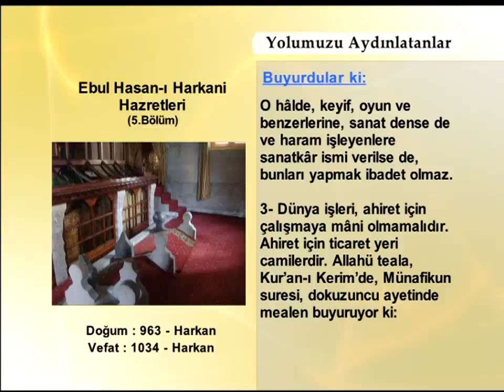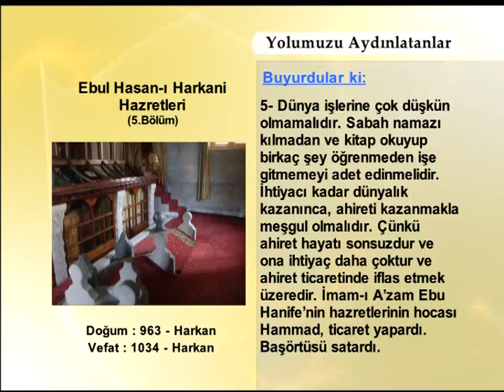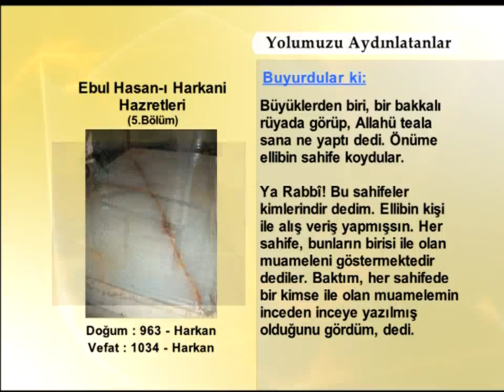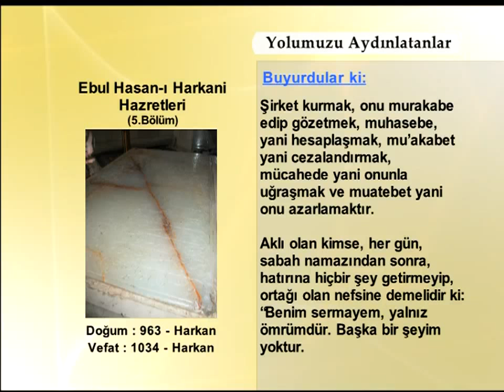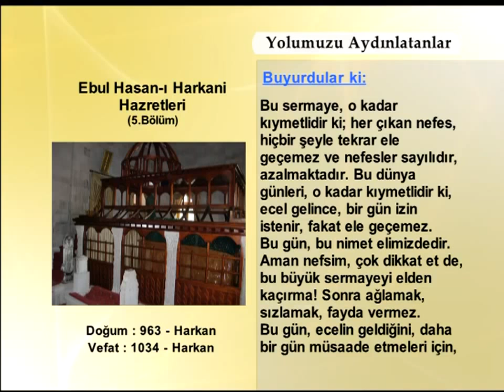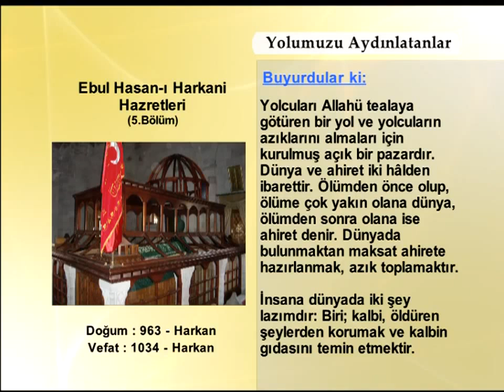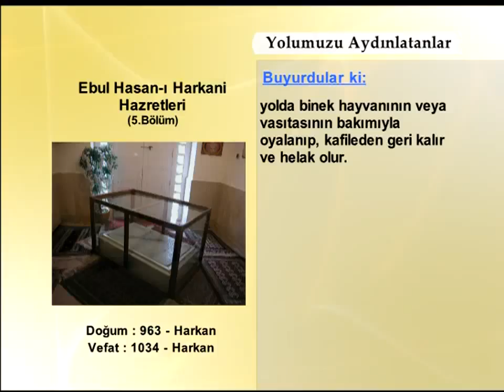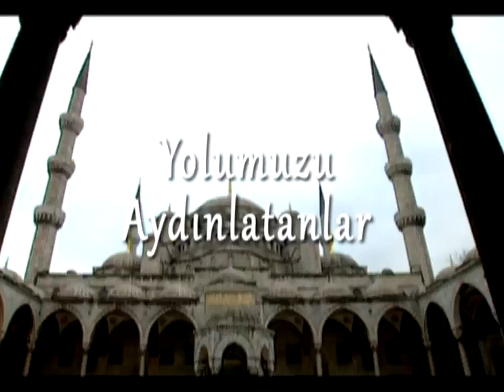EBUL HASAN HARKANİ HAZRETLERİ 5 - YOLUMUZU AYDINLATANLAR